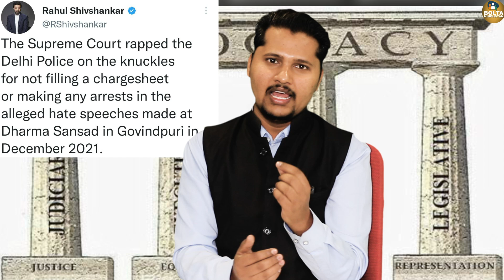देश मे चल रहा है Democracy का तमाशा! चारों स्तंभों का इतना बुरा हाल!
मानवाधिकारों का बुरा हाल-कौन जिम्मेदार?